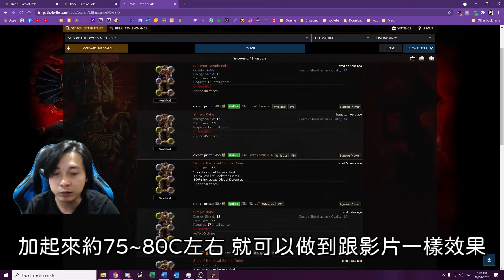【POE】秘術家漩渦 拓荒到爆機 漩渦幫到你 Occultist Vortex | 血量到貧血教學 詳解惡毒牢房機制 Wicked Ward | 流亡黯道 遊戲攻略 | Path of Exile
本影片文字補完請到: (Including Pastebin)

文字補完版本請到Blogger上瀏覽!

00:00 - 災難開服
01:19 - 地圖Show Case部份
04:46 - 又一次致謝辭
05:39 - 血量至CI至LL
08:21 - Wicked Ward 解說
11:11 - 綜合評分

請訂閱以下平台，謝謝你！

如果有任何疑問，請留言我們會盡快回覆！

多謝收睇，謝謝你，Have a nice day!